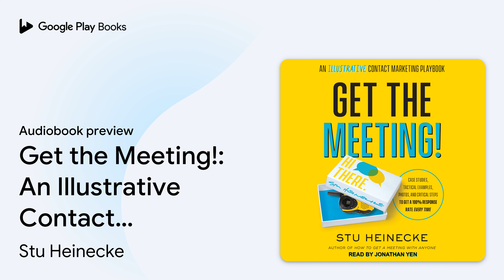Get the Meeting!: An Illustrative Contact… by Stu Heinecke · Audiobook preview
Get the Meeting!: An Illustrative Contact Marketing Playbook
Authored by Stu Heinecke
Narrated by Jonathan Yen

0:00 Intro
0:03 Get the Meeting!: An Illustrative Contact Marketing Playbook
0:46 Foreword
5:17 Introduction
17:13 Part 1: Contact Marketing Basics
1:06:12 Outro

BOOK DESCRIPTION

What's the one critical networking skill that can make or break your career? Your ability to Get the Meeting! Hall-of-Fame-nominated marketer and Wall Street Journal cartoonist Stu Heinecke's innovative concept of Contact Marketing-using personalized campaigns to create alliances with executive assistants and reach the elusive VIPs who can make or break a sale, with response rates as high as 100 percent-has helped professionals around the world open more doors in their careers and reach new heights of success. Now, in Get the Meeting!, Heinecke, author of the groundbreaking How to Get a Meeting with Anyone, shares the latest tips, tools, and tactics to help listeners break through to their top accounts in the most effective ways possible. With more than sixty case studies and tactical examples, this new book takes you inside successful contact marketing campaigns-from strategy, through execution, to results-and forecasts the contact marketing campaigns of the future based on cutting-edge technology. In-depth interviews with the campaigns' designers provide unparalleled insight into how to get those critical conversations that can change your life. Plus, step-by-step how-to sections help you get started creating your own contact marketing campaigns.

Stu Heinecke is a Wall Street Journal cartoonist, Hall-of-Fame-nominated marketer, and author. Heinecke is the host and author of the How to Get a Meeting with Anyone podcast and blog, and founder and president of Contact, a contact marketing agency, and cofounder of Cartoonists.org.

Jonathan Yen was inspired by the Golden Age of Radio, and he's carried that inspiration through to commercial work, voice acting, and stage productions. From vintage Howard Fast science fiction to naturalist Paul Rosolie's true adventures in the Amazon, Jonathan loves to tell a good story.

AUDIOBOOK DETAILS

Language: English
Publisher: Tantor Media Inc
Published on: January 7, 2020
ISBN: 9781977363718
Duration: 10 hr, 16 min
Genres: Business & Economics / Business Communication / General, Business & Economics / Business Communication / Meetings & Presentations, Business & Economics / General, Business & Economics / Marketing / General